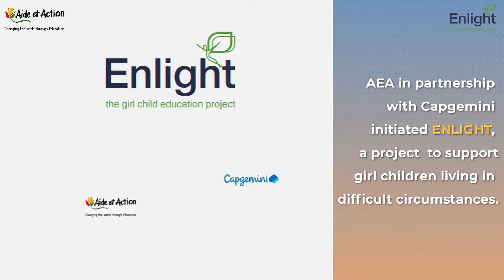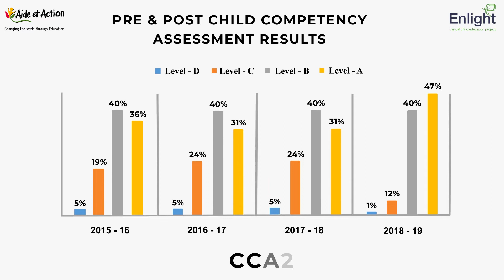ENLIGHT VIDEO PRESENTATION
The Children Living in Difficult Circumstance represent a large diverse group who are not fortunate enough to enjoy their right to survival, protection, development and participation. India is home to the largest number of children in the world. It is estimated that there are about 43 crore children in the age group of 0-18 years and both children and women together constitute around 70% of India’s people. The project Enlight was designed by AEA and Capgemini to empower girl children living in difficult circumstances through education. The idea of Enlight is to re-kindle a dream, aspiration within these girls who live a life of misery and are absolutely clueless about their future. Ridiculed and discriminated against, most often tormented mentally and physically, these girls are forced to live in shadows with no voice of their own. The project commenced in 2015 and is currently engaging with 2000 girls across 9 cities.